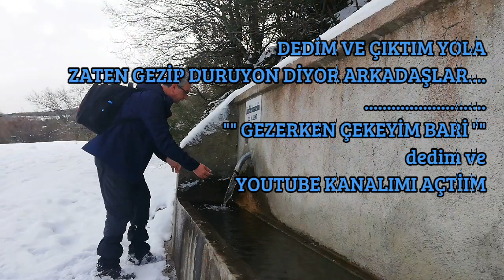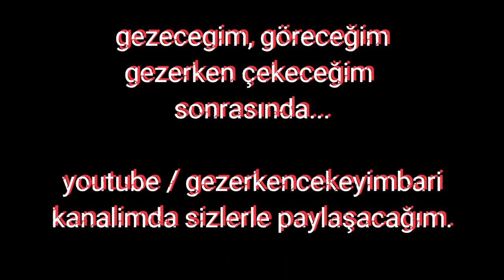14 Mart 2022... Kanalımın ilk videosu. Beğenilerinize sunuyorum.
1. İstiklal Marşımızın kabulünün 101'nci yılı kutlamaları hava muhalefetinden dolayı 14 Mart 2022 tarihinde yapıldı. Mirciler Anadolu Ticaret Meslek Lisesi öğretmen ve öğrencilerinin hazırladığı muhteşem program izledim.
2. Hava şartları ne olur bilemiyoruz. Ama Gönen ilçemiz bağlı köyler ve dağlarında son doğa kar gezisi yaptık Artemea Dağcılık ve Doğa Sporları kulübümüz ile. Hava çok güzeldi. Ekip arkadaşlarımızla yola düştük. Rotamıza Yeni Akçapınar Köyümüzden başlayıp Dumalan köyümüzden ve devamla Şaroluk köyümüzde bitirdik. Şaroluk köyümüz köy kahvesinde hazırlanan köy kahvaltısı ile çaylarımızı yudumladık. Güzel bir günü de notlarımız arasına aldık.